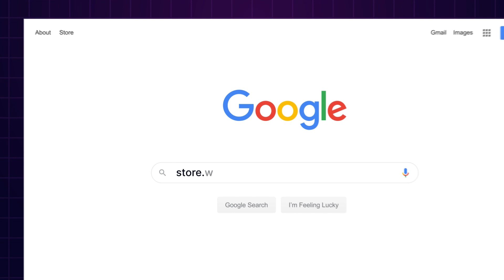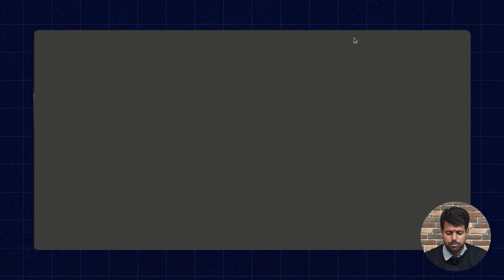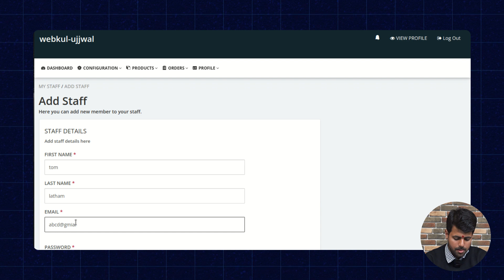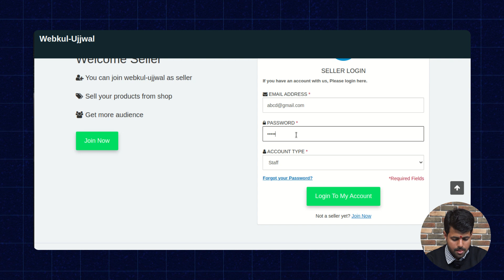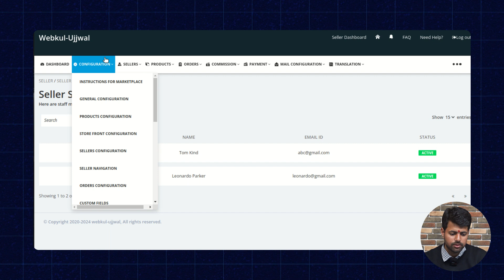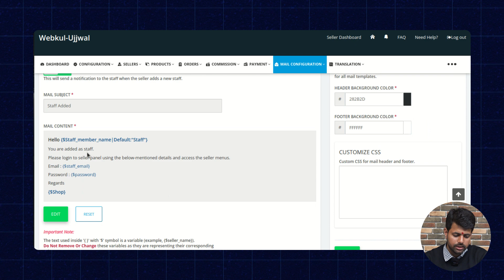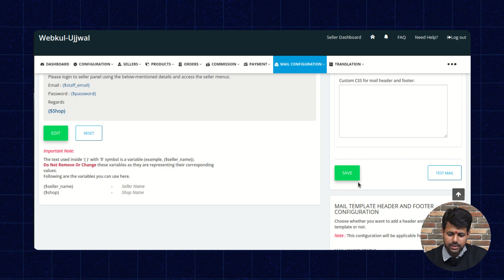Seller Staff: Multi-vendor Marketplace for Shopify.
We are back again to introduce you to a new feature app in Multi-vendor Marketplace app for Shopify i.e, SELLER STAFF.
This feature app provides merchants an option to allow their sellers to add staff for their dashboard with custom permissions. This app solves the problem of your sellers who wants to distribute their chores to their team but want them to access only selected section in the seller panel.
In this video, we will walk you through the configuration part and educate you on how the app can be used on your Marketplace.
Please refer to the user guide for SELLER STAFF feature

2. Raise a Ticket via our HelpDesk system

Video content
00:00 Into
01:20 Installation and configuration
02:28 How sellers can add staff
06:08 Feature-related emails.
06:58 Outro